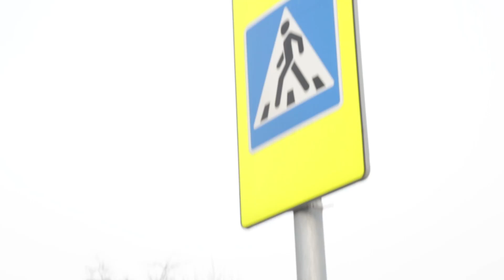KULTŪRINGAS ELGESYS KELYJE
Saugaus eismo pamokos visiems. Primenama, kad kelyje reikia būti atidžiam ir kultūringam.